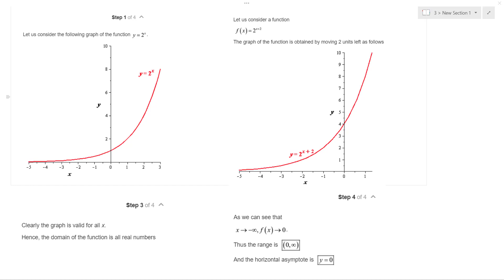f(x) = 2^(x+2)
use transformations to graph each function.Determine the domain,range,and horizontal asymptote of each function.